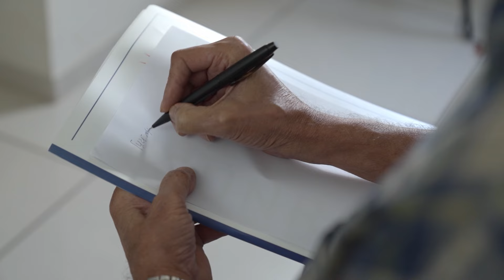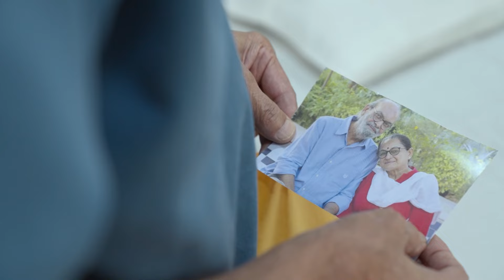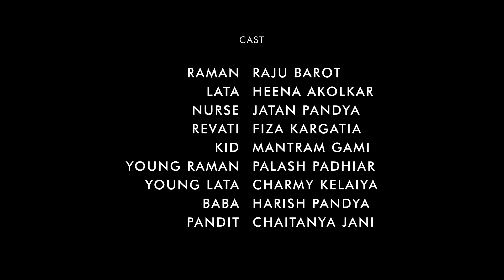The Apology - A JIFF Selected Short Film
Lata, an elderly woman, lies on her deathbed. Her husband Raman, who had an affair with another woman named Revati in his thirties while married to Lata, now wants to apologize to her. Despite his remorse, Raman is hesitant and afraid to apologize to Lata for his infidelity.

Production Company :
Untitled Pictures

Directed by :
Palash Padhiar and Harnil Patel

Produced by :
Palash Padhiar

Written by :
Yash Chandarana

Director of Photography :
Harnil Patel

Edited & DI :
Jwalant Tikariya

Music Composer :
Tatiana Kritskaya

Sound Design and Mixing :
Dharav Bhavsar (Creatika Studio)

Make Up :
Hasmukh Shrimali
Heena Thakkar

Cast:
Raman : Raju Barot
Lata : Heena Akolkar
Nurse : Jatan Pandya
Revati : Fiza Kargatia
Young Raman : Palash Padhiar
Young Lata : Charmy Kelaiya
Baba : Harish Pandya
Pandit : Chaitanya Jani